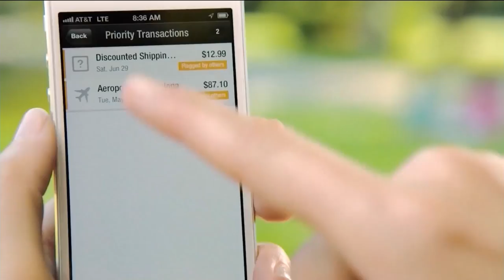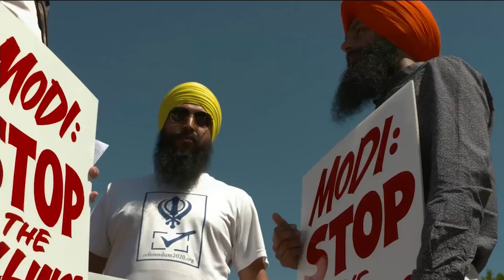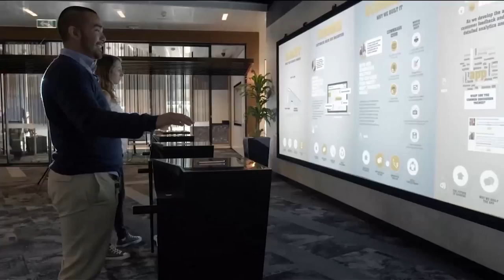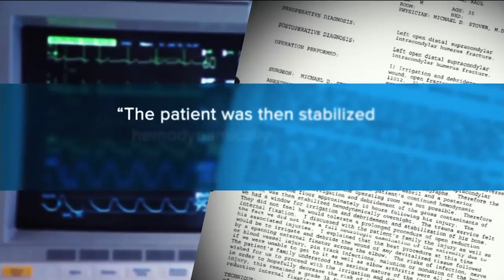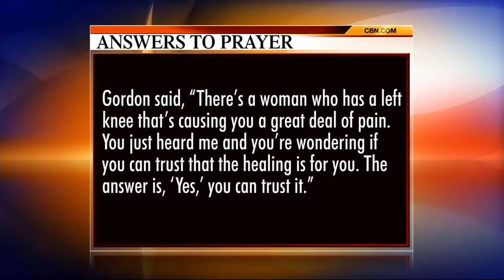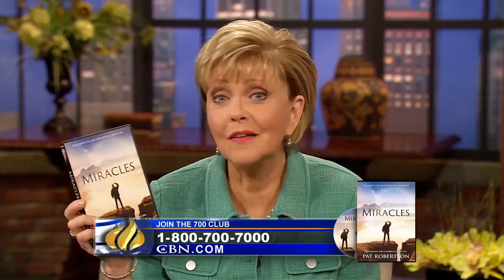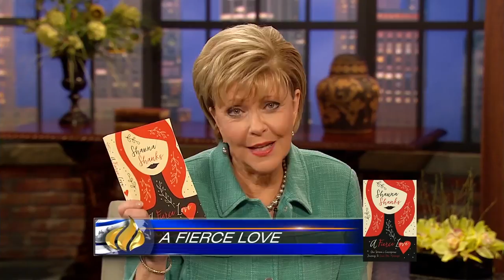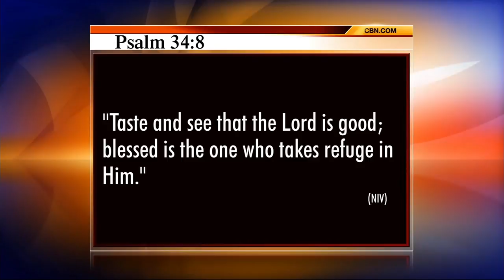The 700 Club - June 27, 2017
Go to the bank – without going to the bank. See how tech companies are leading the financial revolution. Plus, a terrible accident and an incredible answer to prayer. Witness one man's survival of a horrific car crash.